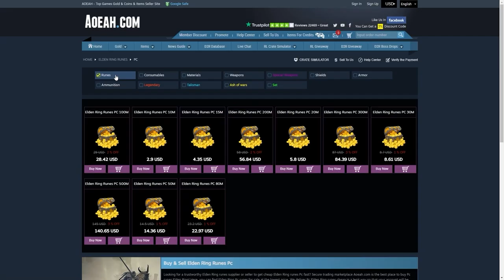اماكن جميع احجار التطوير لانهائي (سومبر + سمثنق) 🔥😱 || الدن رينق ELDEN RING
بناء على طلباتكم اني اجمعها في مقطع واحد . وهذا من اكثر الشغلات الى بيفيد الناس الى مقبلة ع اللعبه
0:00 اعلان
0:15 الجرس 1( سمثنق 1و2 )
1:14 الجرس 2( سمثنق 3و4 )
1:36 الجرس 3( سمثنق 5و6 )
1:54 الجرس 4( سمثنق 7و8 )
2:15 الجرس 1( سومبر 1و2 )
2:53 الجرس 2( سومبر 3و4 )
3:04 الجرس 3( سومبر 5و6 )
3:17 الجرس 4و5 ( سومبر 7و8و9)
3:40 نصيحه مهمه
4:12 خاتمه
روابط المقاطع المذكورة في هذا المقطع :
اتمنى اني وفقت بالشرح واحد استفاد من المقطع ودمتم بخير
▼▼▼▼▼الدعم المادي ▼▼▼▼▼
داعمين القناة عن طريق البايبال :
HUNTER VILLAGE
iMohammed
K20
 Zayed al braiki
 Nayif Ali
 Hisham Hakami
Alwaleed Almutairi
 لهم خالص الشكر والتقدير